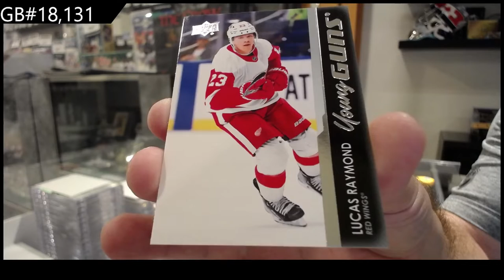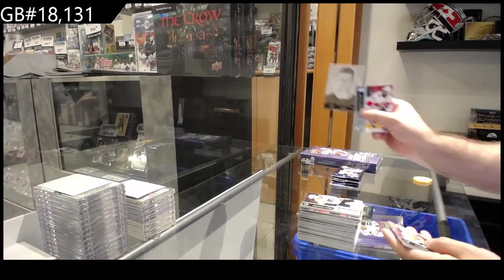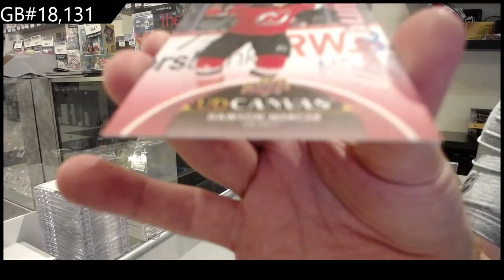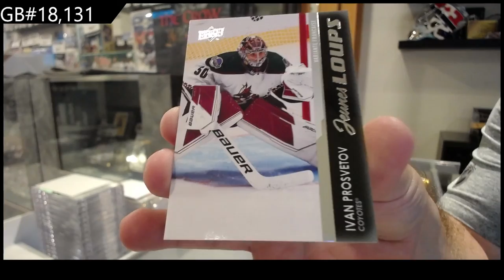21-22 Upper Deck Series 2 Hockey 2 Box Break - C&C GB #18,131